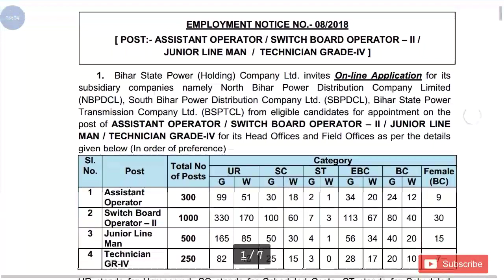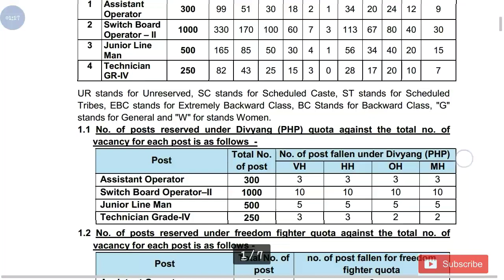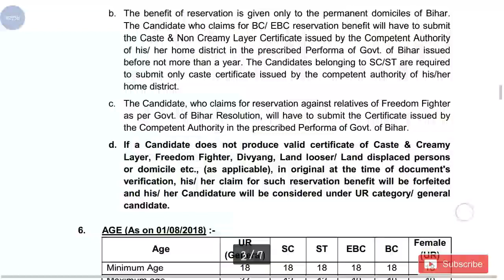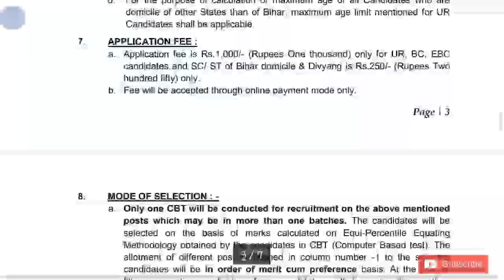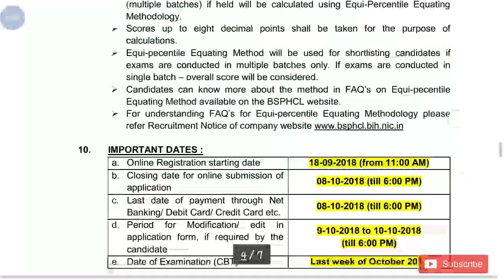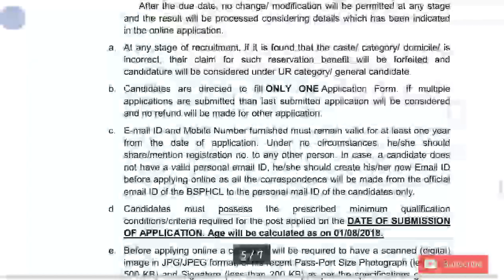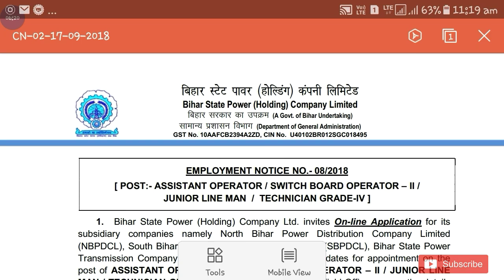BSPHCL Recruitment 2018 || Vacancy 2050 || Apply Now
Hi guys!

BSPHCL Recruitment 2018 vacancy 2050 all details please watch video and watch latest videos of